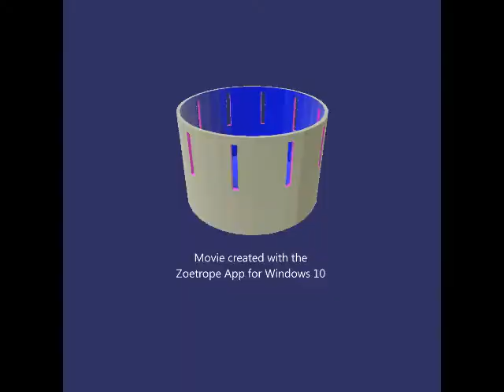Animation on my OC Jinx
Sorry that it is so fast still working on it